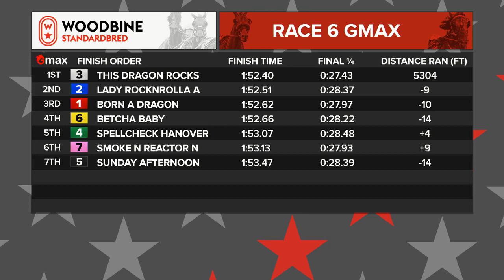Mohawk, Sbred, September 24, 2021 Race 6